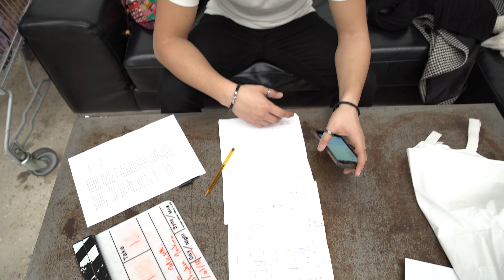Tournages Réalisation 2e année - Partenariat Rouchon Paris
Au cœur de la semaine de tournages des étudiants de Réalisation cinéma et télévision 2e année, sur les plateaux de Rouchon Paris.

Dans le cadre de ce nouveau partenariat, les étudiants de l'EICAR ont réalisé plusieurs courts métrages visant à mettre en valeur le Nouveau Rouchon, un flagship de 3000m2, taillé pour les besoins d’aujourd’hui et de demain, avec 7 plateaux de rêve de 140 à 360 m2, situé au cœur de l’écosystème multimédia de la Plaine St-Denis. .